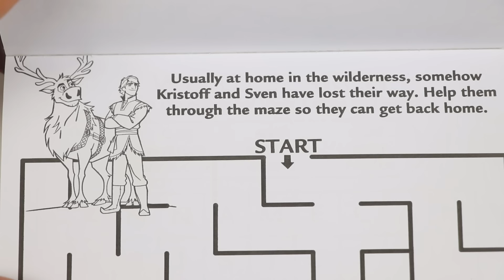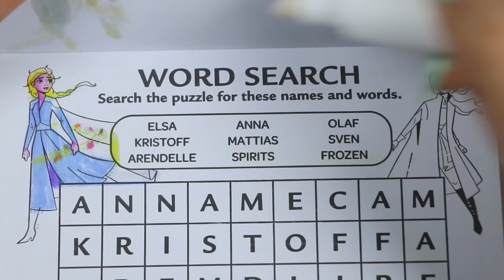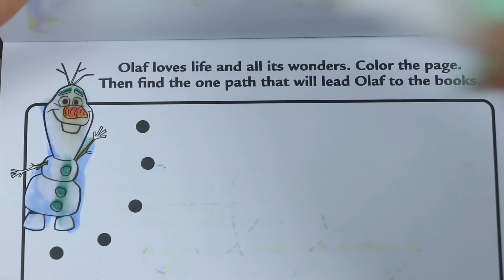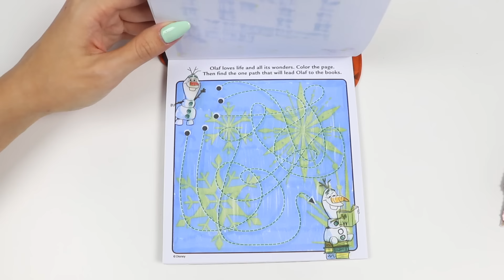Paw Patrol Chase & Skye Go On A Dinner Date!